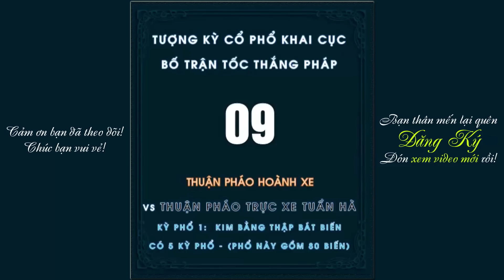Cờ Tướng Khai Cuộc Học 03 BÍ QUYẾT TẤN CÔNG Kiểu Mới Hay Nhất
Cờ Tướng Khai Cuộc Học 03 BÍ QUYẾT TẤN CÔNG Kiểu Mới Hay Nhất. Chào mừng bạn đến với CLB Cờ Tướng! Hàng ngày kênh chọn lựa, biên soạn và chia sẻ những ván cờ tướng hay nhất, những bài học kinh nghiệm về khai cuộc, trung cuộc, tàn cuộc, cờ thế.. để mọi người cùng tham khảo học hỏi, nâng cao khả năng chơi cờ tướng của mình, hy vọng góp phần nào thúc đẩy cộng đồng cờ tướng Việt Nam hùng mạnh trong tương lai.